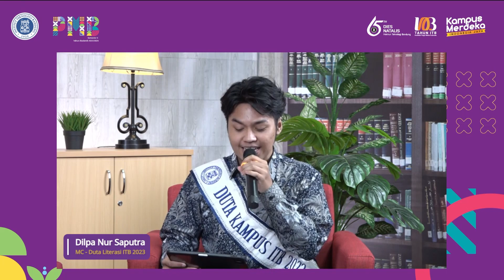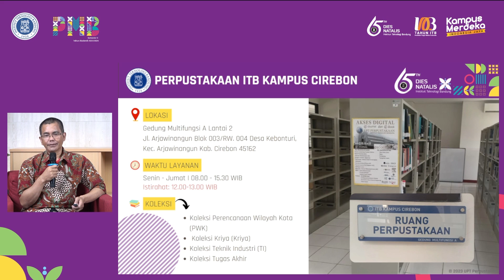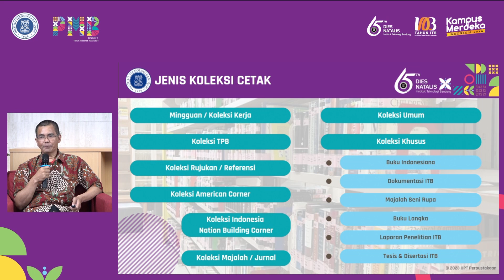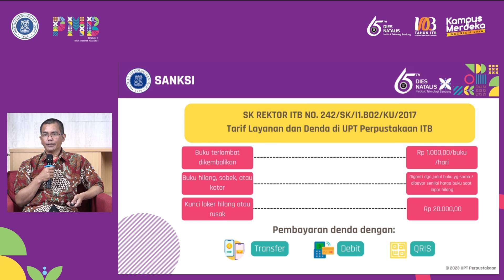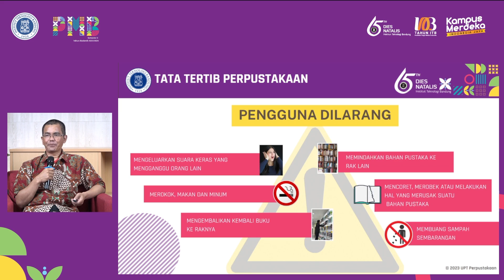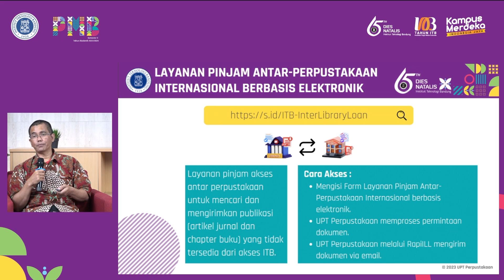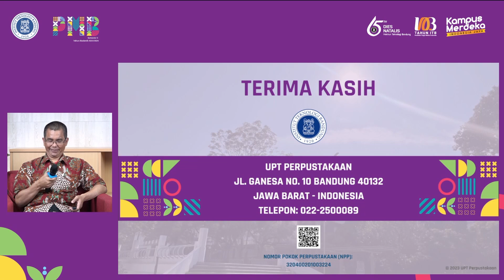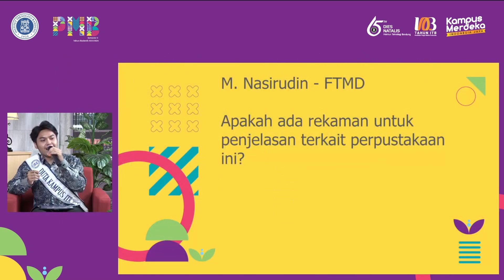PMB 2024 : Layanan Perpustakaan